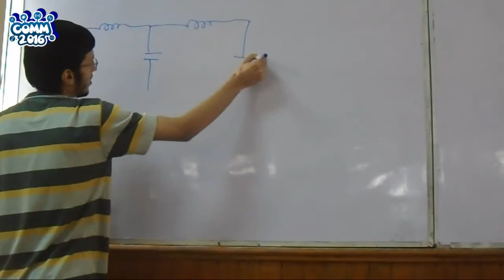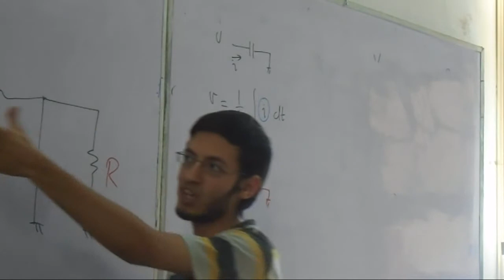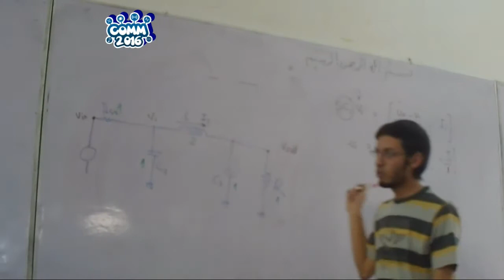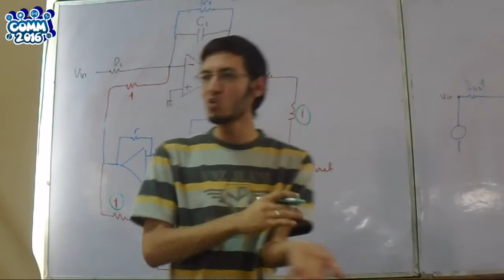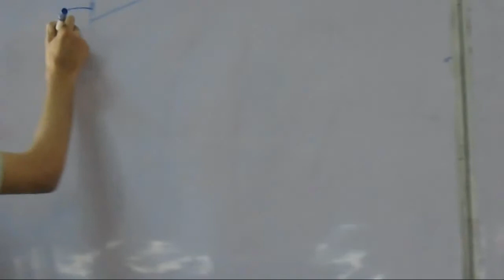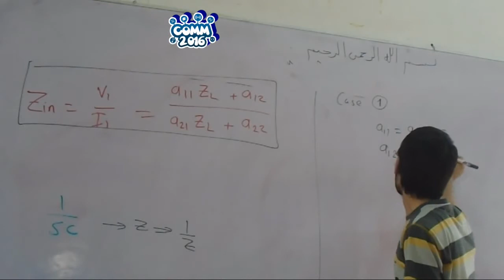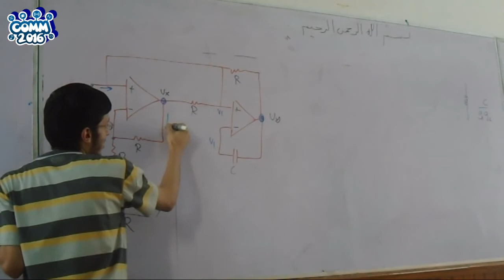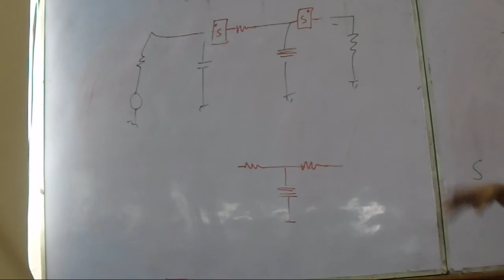[3rd Comm] Active Circuits Sec13 Eng Ahmed Naguib